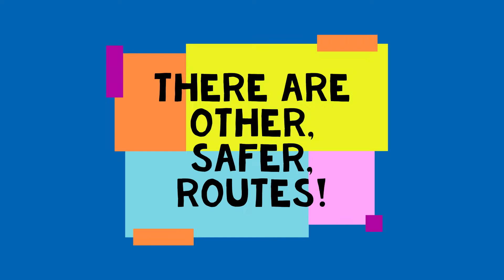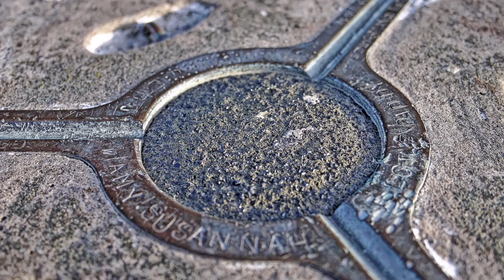Little Orme, Llandudno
Virtual Day out #62: Boots on for the seaside again, this time it's 'A Tale of Two Ormes' one great one small. Featuring the daring ascent of The Little Orme, Llandudno, by the north east face, views abound of the whole area from this vantage point. 'Hold Fast' and follow me to the top (which is not very high but one is starting at real sea level).